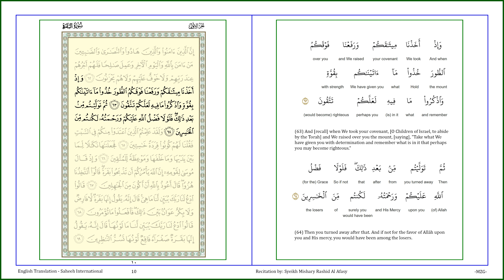AL QURAN - PAGE 10 - AL-BAQARAH [PART 2 OF 6] [V63 - V64]